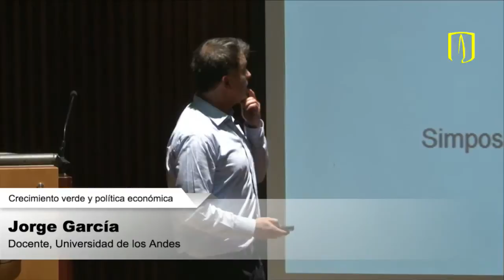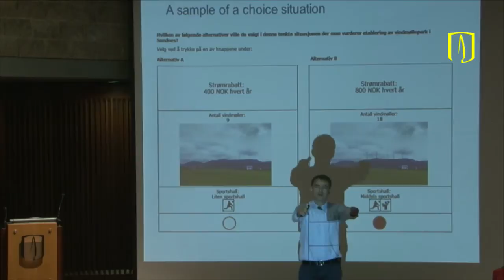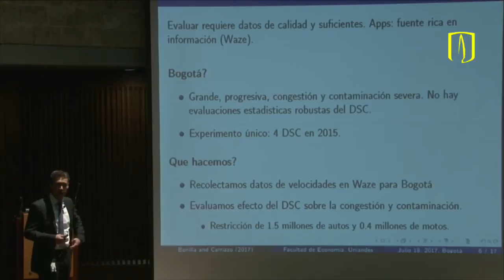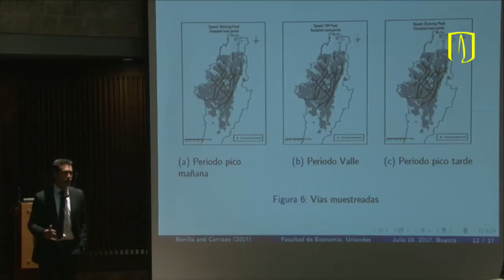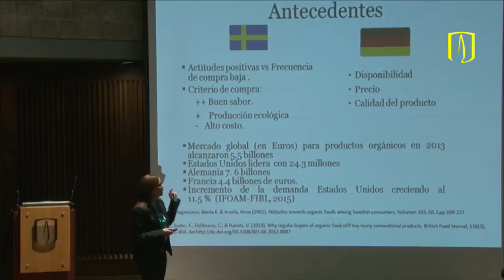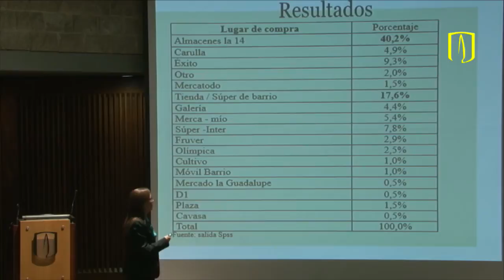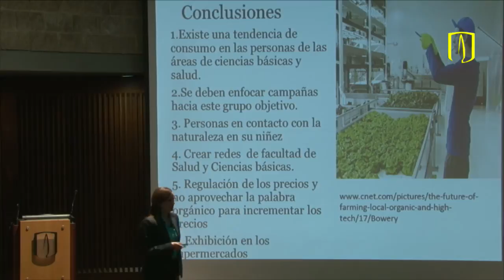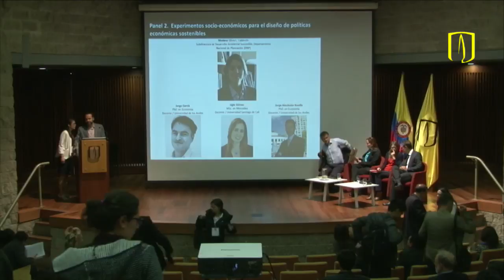De la teoría a la práctica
La teoría de las investigaciones se llevó a la práctica y los profesores presentaron sus experimentos sociales para el diseño de políticas económicas sostenibles. En este panel participaron Ligia Gómez, MSc. en mercadeo, docente de la Universidad Santiago de Cali; Jorge García y Jorge Alexánder Bonilla, ambos PhD. en Economía, y profesores de la Universidad de los Andes